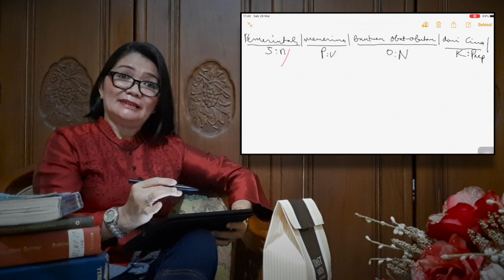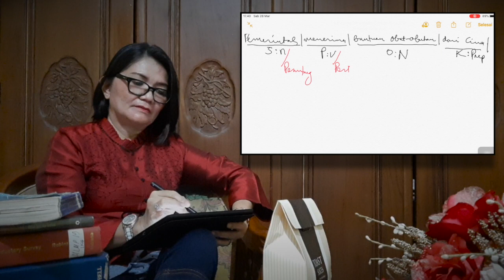Sintaksis: Peran Semantis Konstituen Kalimat (Agen, Pengalam, Penerima, Penyebab, dan Lain-lain)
Vidio ini berisi materi pembelajaran mengenai analisis Kategori Konstituen  Kalimat (Nomina, Verba, Ajektiva, dan Lain-lain) dalam ilmu Sintaksis. Materi ini menjelaskan bagaimana setiap konstituen dalam kalimat berasal dari kategori-kategori kata atau frasa yang berbeda-beda. Analisis ini berguna untuk menentukan makna yang terkandung dalam kalimat khususnya pada tahap analisis Peran Semantis.

Vidio ini merupakan salah satu materi pembelajaran bagi mahasiswa untuk kelas e-learning multimedia mata kuliah Sintaksis di jurusan Sastra Indonesia Fakultas Ilmu Budaya Universitas Sam Ratulangi
Materi: Analisis Peran Semantis  (Peran Semantis Konstituen Kalimat (Agen, Pengalam, Penerima, Penyebab, dan Lain-lain)
Pemateri: Dr. Mariam L.M. Pandean, S.S., M.Hum.
Content Creator: Stefanie Humena, S.S., M.A.